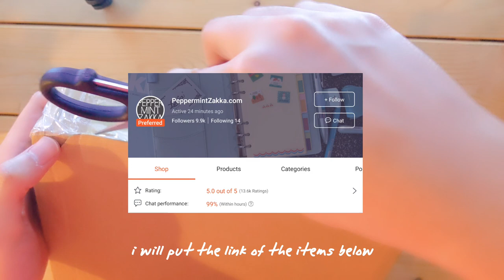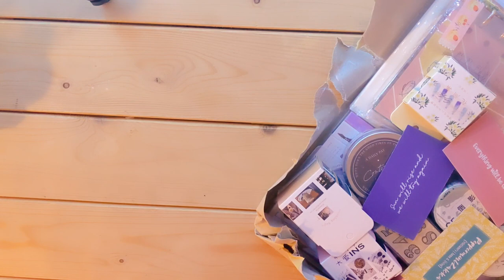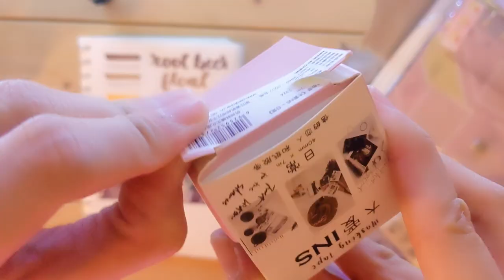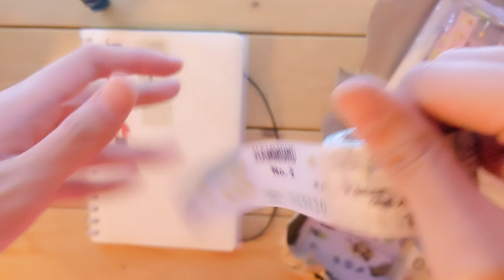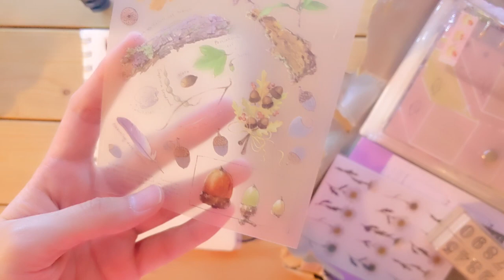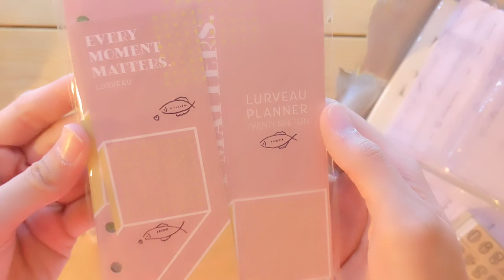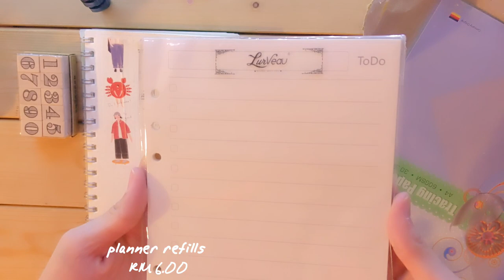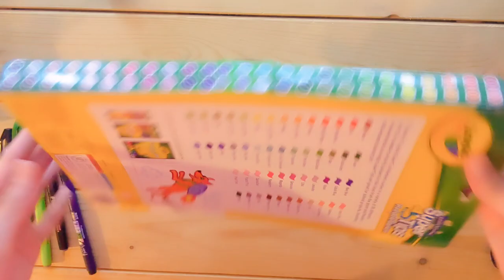Shopee Stationery Haul Unboxing / ASMR / Malaysia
SHOPEE STATIONERY HAUL UNBOXING!